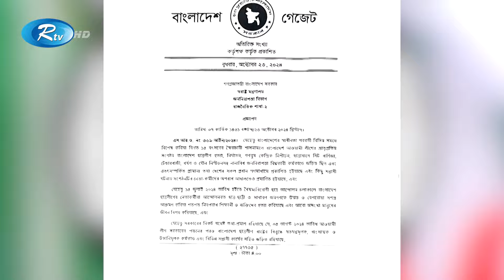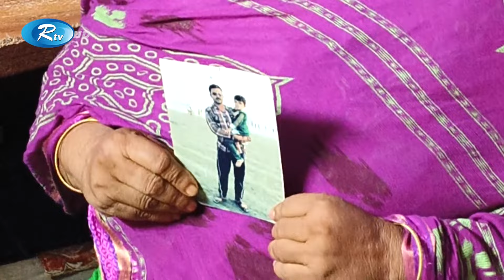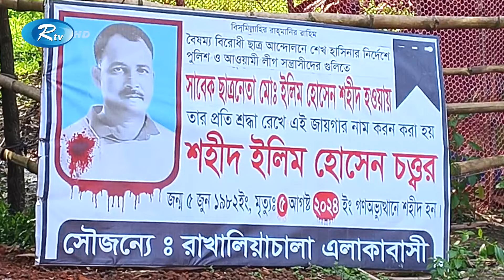Rtv Rater News | রাতের সংবাদ | ২৩ অক্টোবর , ২০২৪